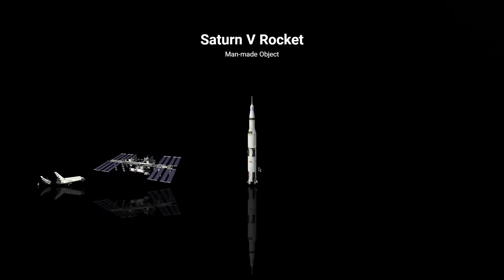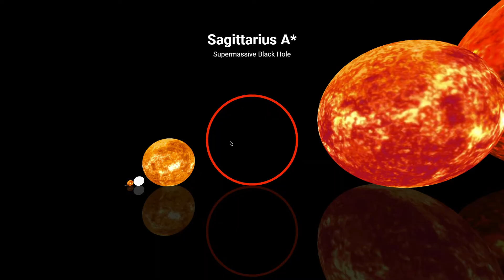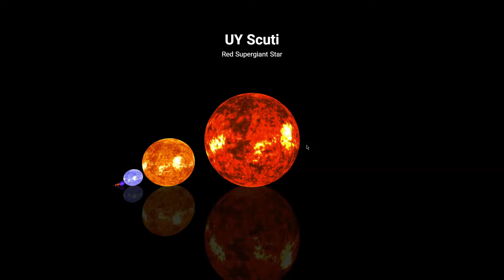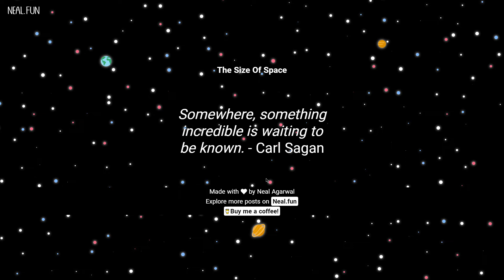neal.fun-The size of Space (Skeledude) Universe Size Comparison 3D